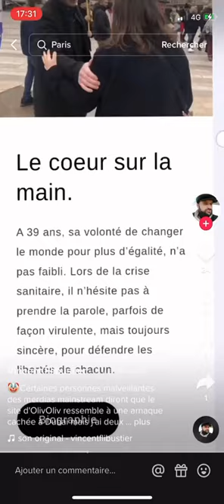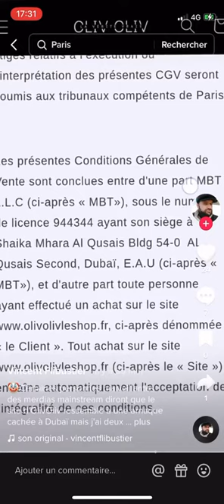Oliv Oliv l'influvoleur pro RN dropshipping à dubaï 🤡